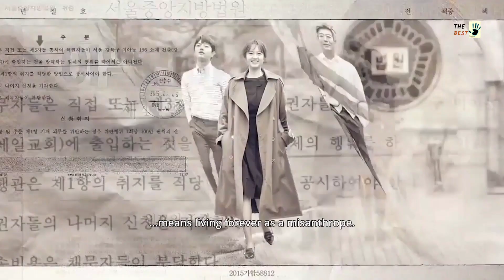Miss Hammurabi Review | MX PLAYER | Miss Hammurabi Kdrama Review | Ms hammurabi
Miss Hammurabi
Miss Hammurabi Trailer
Miss Hammurabi Trailer Hindi
Miss Hammurabi Review
Miss Hammurabi 2018
Miss Hammurabi 2018 Review
Miss Hammurabi Mx Player
Miss Hammurabi Mx Player Review
Ms Hammurabi
Ms Hammurabi Korean Drama
Miss Hammurabi Korean Drama
Miss Hammurabi Kdrama
Miss Hammurabi Korean Drama Review
Miss Hammurabi Kdrama Review
Best Chinese Drama On Mx Player
Best Korean Drama On Mx Player
Best Korean Drama In Hindi
Best Kdrama 2023 In Hindi Dubbed
Ms Hammurabi Kdrama Review
New Chinese Drama In Hindi
New Chinese Drama On Mx Player